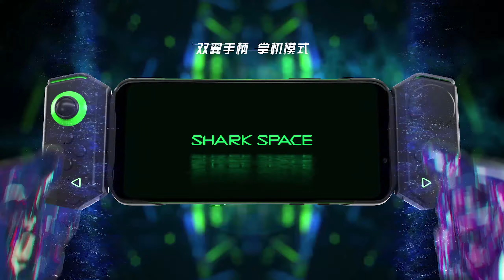Black Shark 2 Pro - Official Trailer (CN)